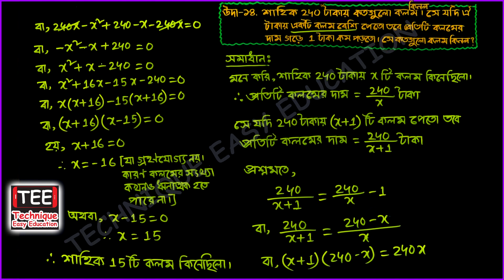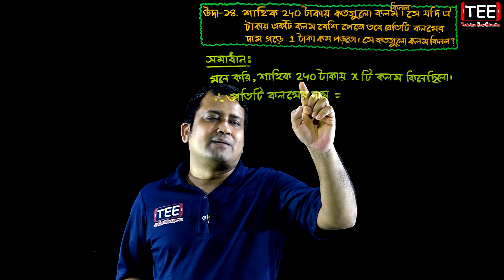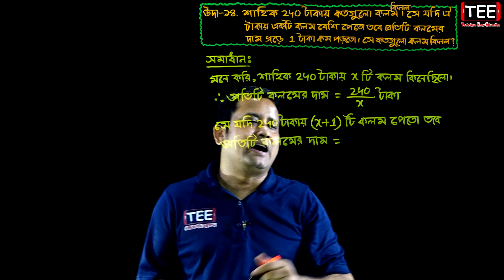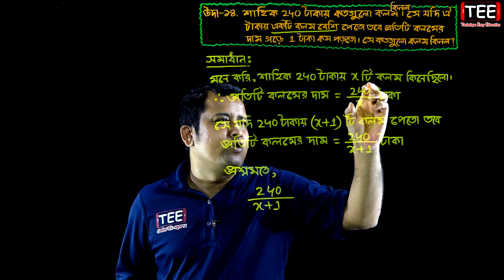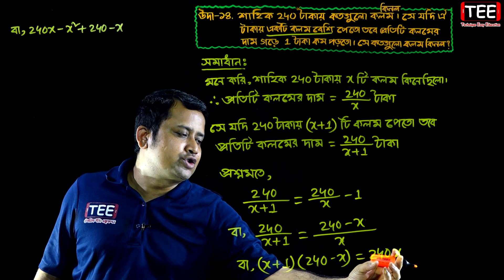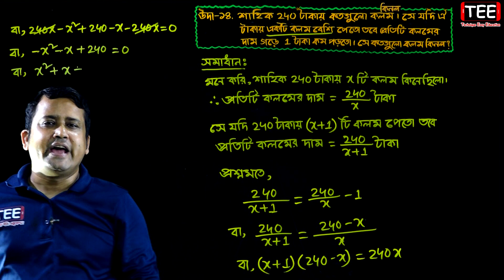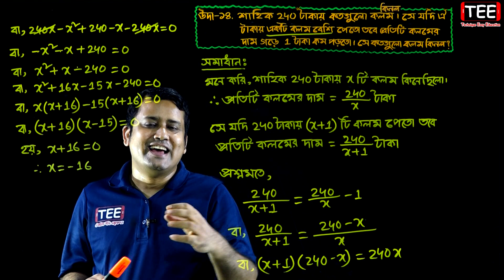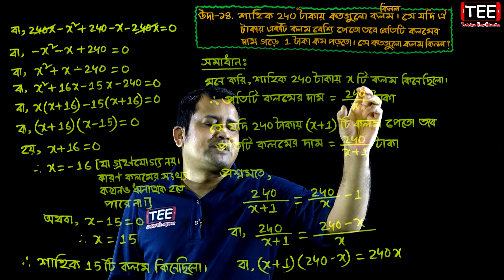পর্ব-২০ || অনুশীলনী ৫.২ || এক চলকবিশিষ্ট সমীকরণ || এসএসসি গণিত || SSC Math Chapter 5.2 || Sumon Sir